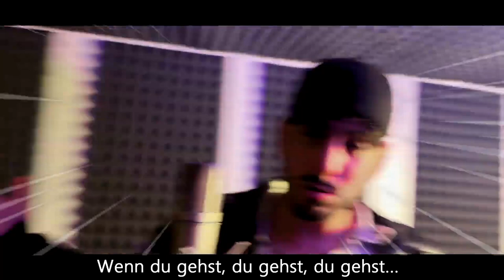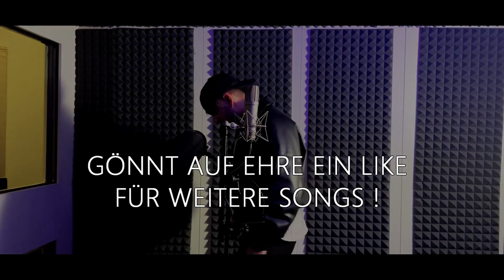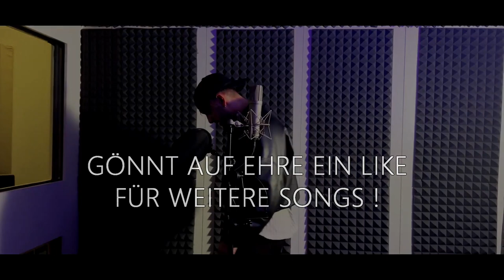Kyanes Unheil (1 hour Edition)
Hauptkanal @GaminghimmelPRO  Musik von @kiyanesh